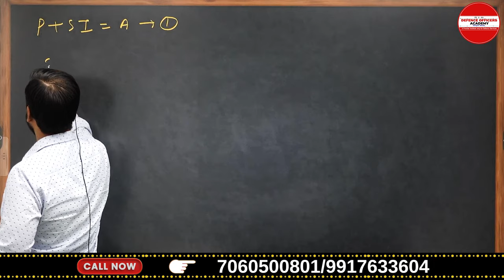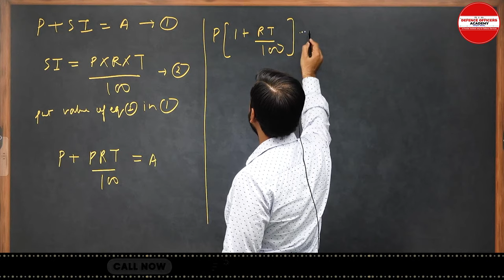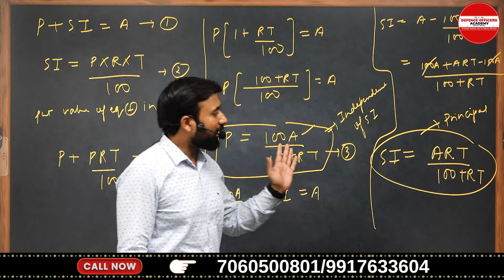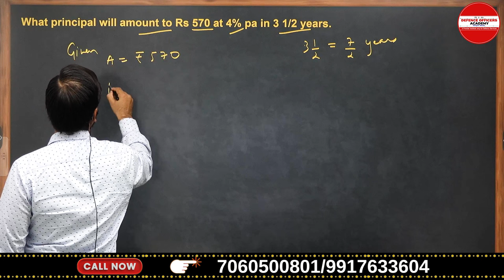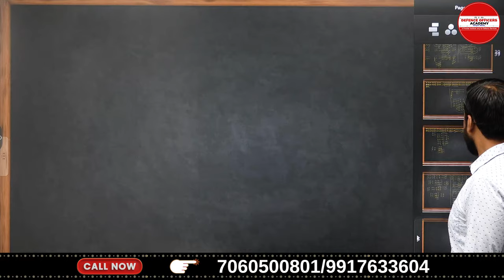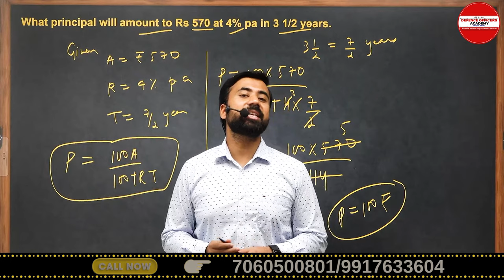RIMC MATH CONCEPT SERIES DAY 18 /30 SIMPLE INTEREST - 2 | BY -SURAJ SIR